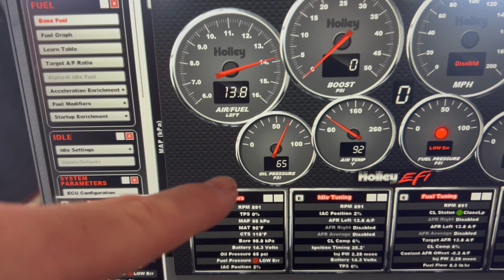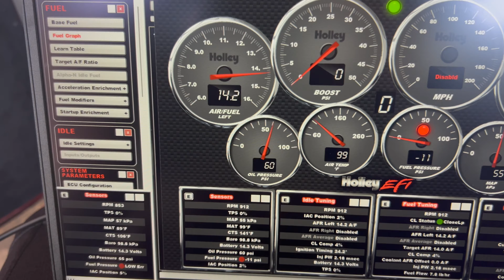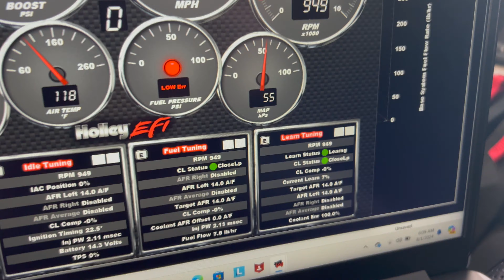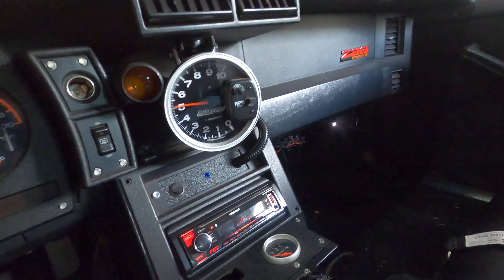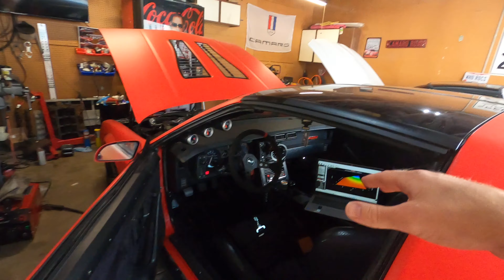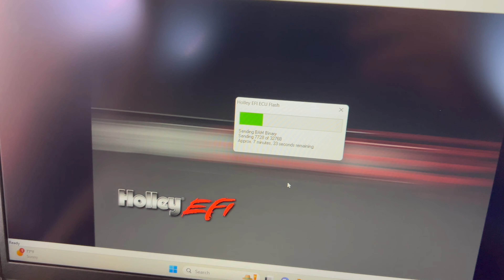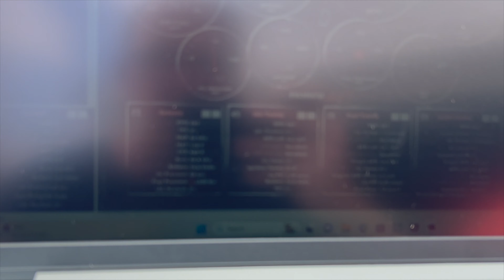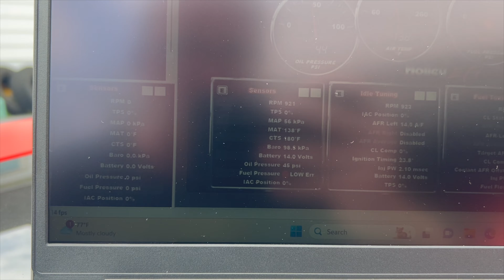BAD HOLLEY EFI ECU ON MY 1988 IROC-Z!?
Previously when we got the irocs lifters changed out and got her running we had a hard time getting her going and something seemed of with her! Lets dig into it and see what the heck is going on!